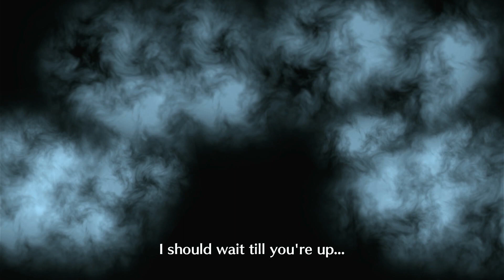Fire Emblem Engage Ch.7 Princess Hortensia and The Emblem Lucina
latest fire emblem for nintendo switch recorded on 4k hdmi capture device

xbox-Shineelugia24
ps4-JJYu244